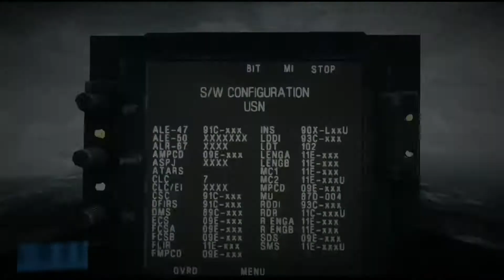VEHICLES OF WAR & PEACE | BOEING F/A-18E/F SUPER HORNET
Gameplay From: Battlefield 3 & Ace Combat 7
Levels Included: Fleet Destruction & Going Hunting
Battlefield 3: F/A-18F Super Hornet
Ace Combat 7: F/A-18E Super Hornet